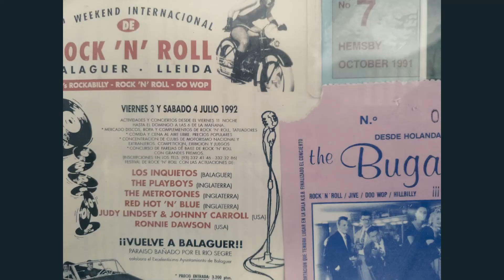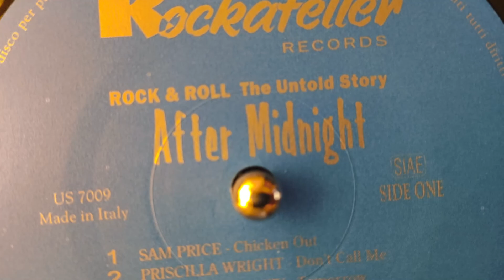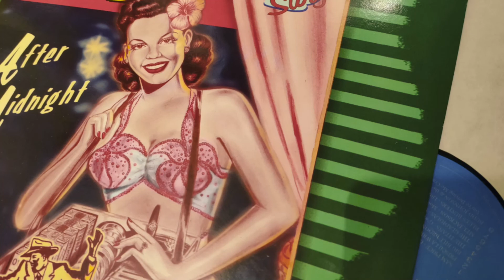Arnie Williams - Come On Sweetie